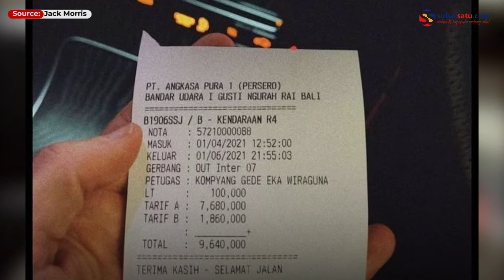Bule Kaget Bayar Parkir di Bandara Ngurah Rai yang Super Mahal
Seorang bule tercengang dengan tarif parkir super mahal di Bandara Ngurah Rai, Bali. Bule tersebut ditariki tarif parkir sebesar Rp 9,6 juta.

Video tersebut diunggah oleh akun Instagram Jack Morris pada Kamis (3/6/2021).

Video terkini dan terbaru..